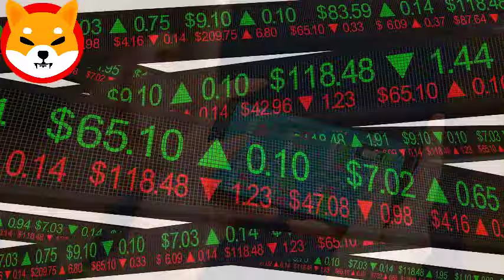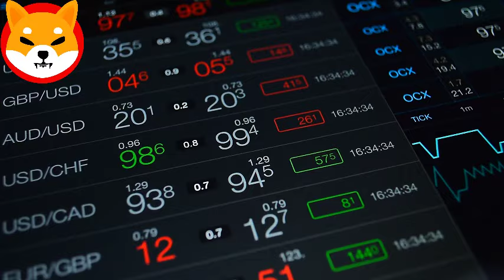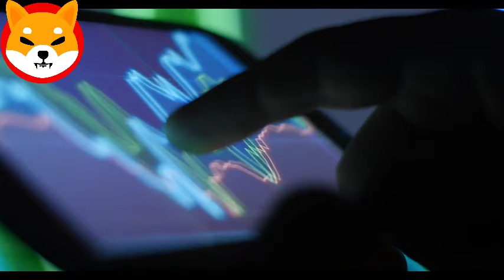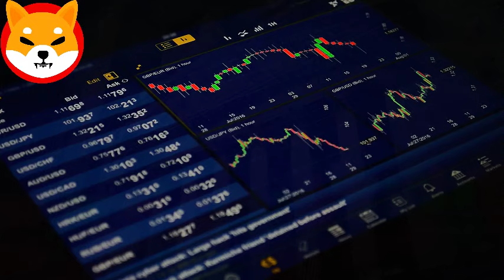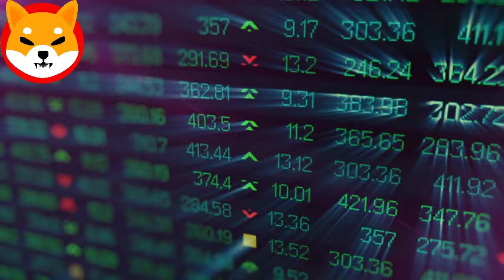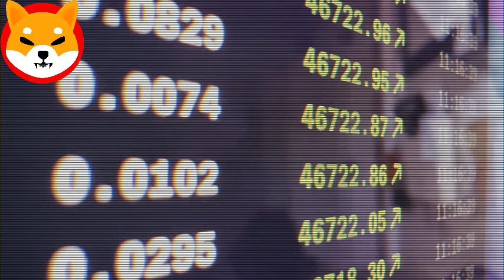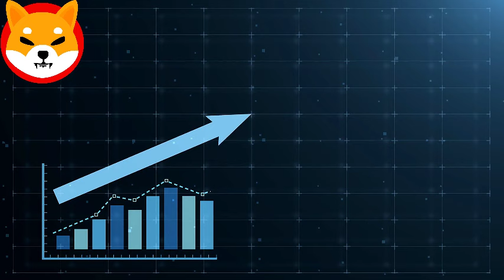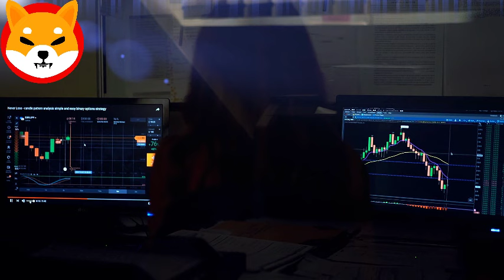SHIBA INU: BTC HALVING WILL SEND SHIB TO $2 - SHIBA INU COIN NEWS - SHIB NEWS TODAY